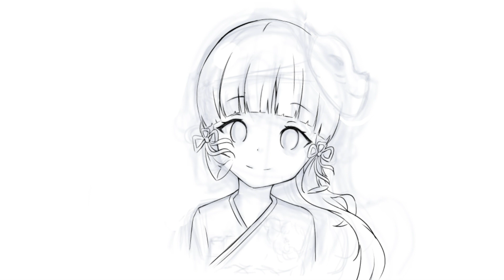Ayaka | Ibis Paint SpeedPaint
Character: Kamisato Ayaka from Genshin impact